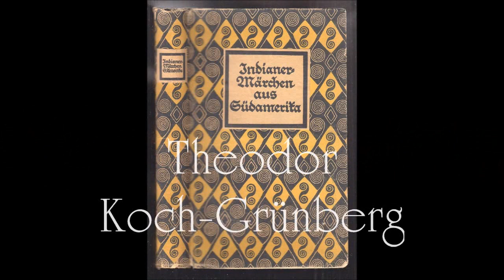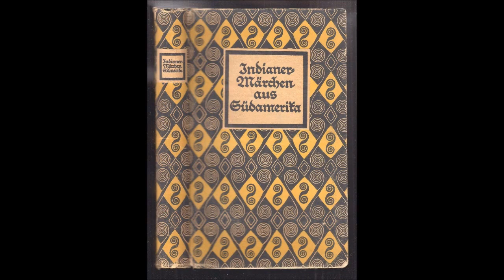Dohit - Indianermärchen aus Südamerika (Theodor Koch-Grünberg)